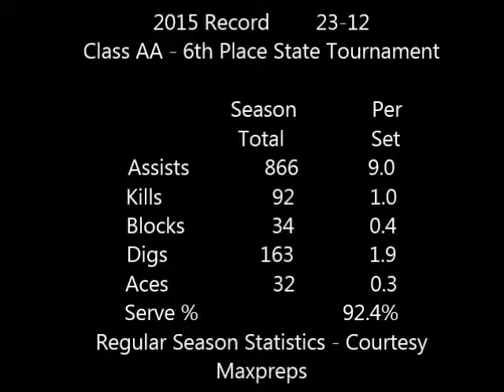Cate Whiting - 5'10" Setter - 2015 Highlights - Class of 2017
Cate Whiting #11 - Class of 2017
Height: 70"
Standing reach: 90"
Block jump: 109.5"
Approach jump: 113.5"